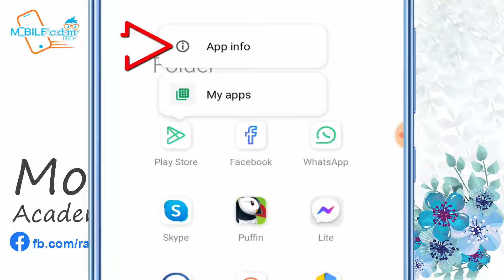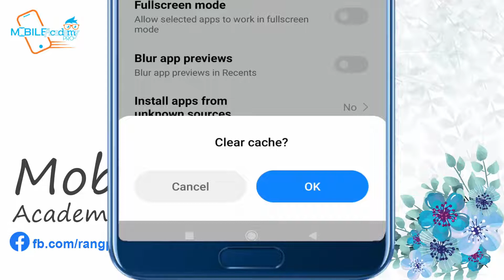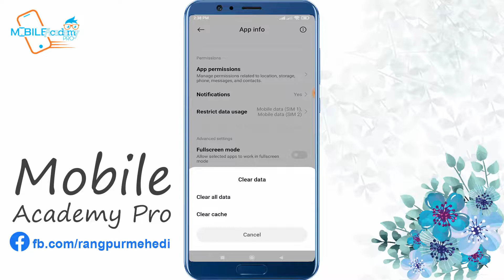HOW TO FIX Play Store Error Please open my apps to establish a connection with the server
►► :3 AWESOME New Facebook Tricks You Should Know (2021) | Most Useful Tips & Tricks Every Facebook User